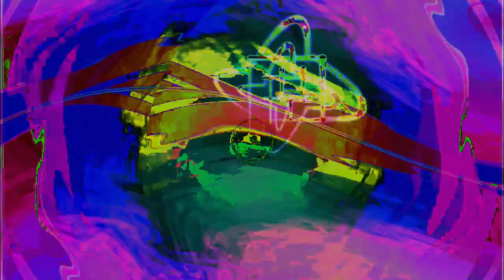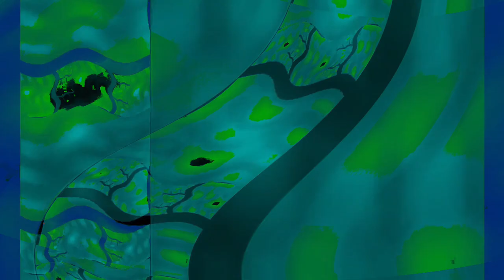Movie 24 08 14 08h29m43s